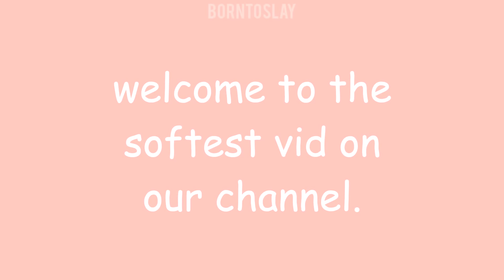Things you didn't notice at BTS interview with Buzzfeed (Puppy Edition)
Have fun!

Y'ALL THIS INTERVIEW WAS THE BEST I'VE EVER SEEN. EVERYTHING WAS SO SOFT uwu